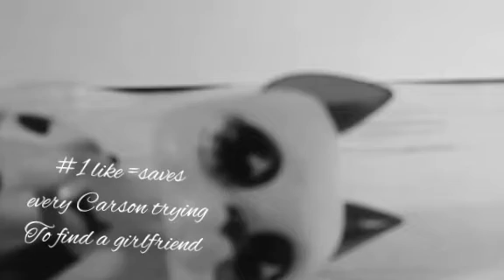Lps Dares 1 | Asking to date & Dancing in public|Jewelz Lps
Make sure to leave some dares in the comments below

Roblox Scarrlet_wolf_8229

If Your New Welcome to my channel what I do on my channel Is I play with plastic toys running around on my table and screeching at each other my videos aren't even close to good but enjoy my channel

Editor YouCut
Camera Samsung Tab E

What I do on my channel
Skits
Mvs
Series
Q&As
Reviews

Jewelz Lps